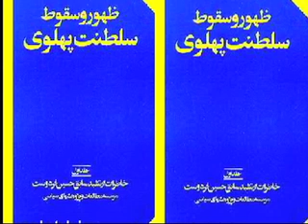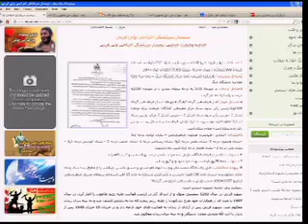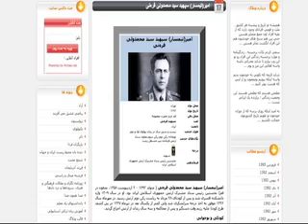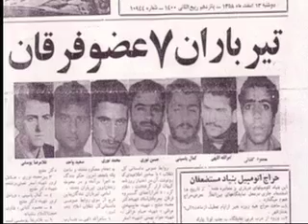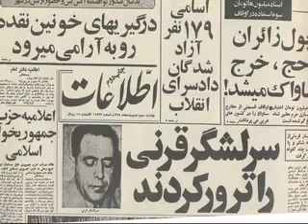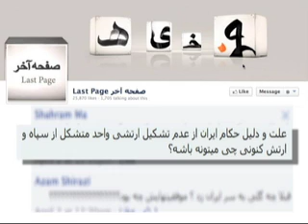تیمسار قره نی را بهتر بشناسیم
ابوالحسن بنی صدر در برنامه صفحه آخر